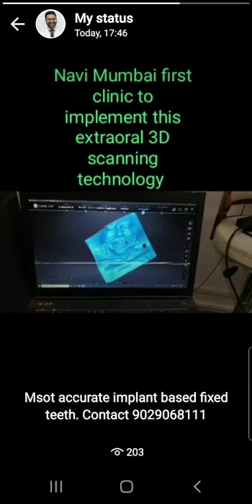Extra oral scan dental Implants